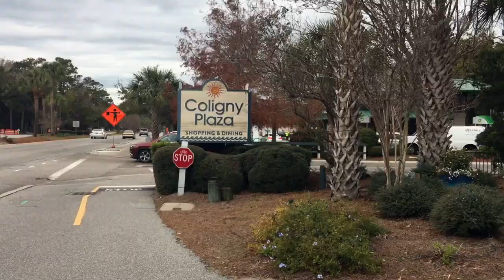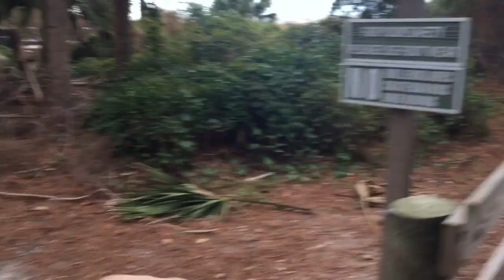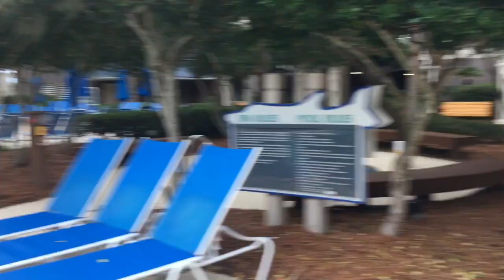Coligny Plaza in Hilton Head South Carolina | Travel Vlog 2018💙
We bike to Coligny Plaza which is in the Center of Hilton Head Island with Dozens of Shops and Restaurants.